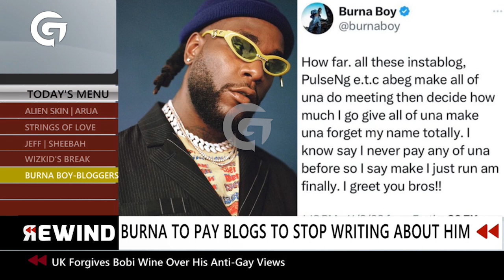Burna Boy offers to pay millions to never appear on blog sites | Rewind